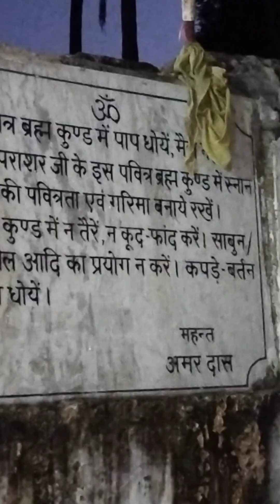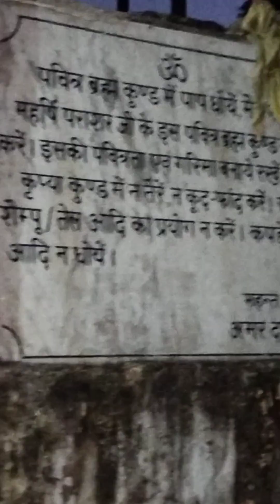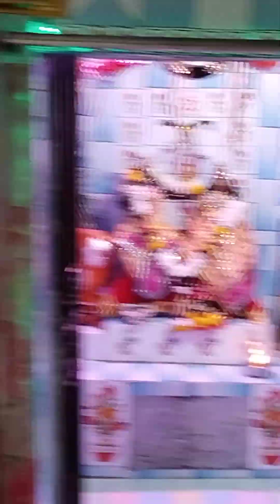Episode 2: Suraj's Temple Hopping Series, Parson Temple, Aravali hills, Faridabad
A Dusshera day well spent!